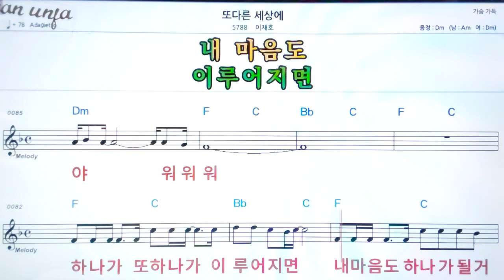또 다른 세상에/이재오👍악보, 노래,기타 코드,가사,Karaoke*카라오케 반주